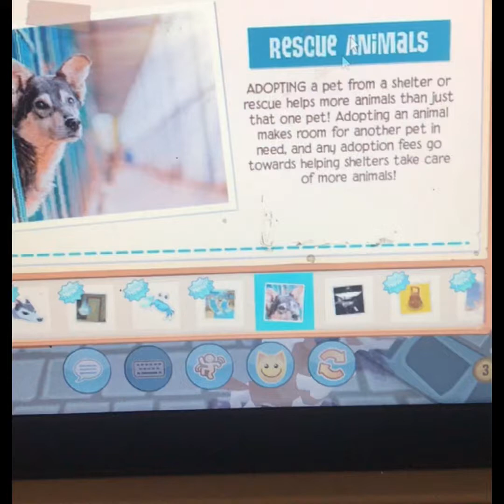UPDATE FOR JULY